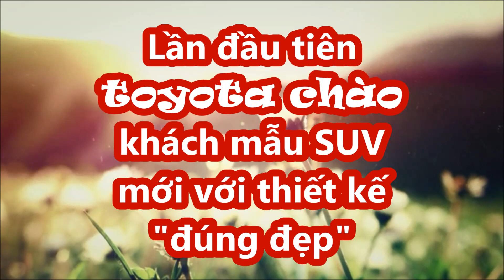Lần đầu tiên Toyota ra mắt SUV mới hoàn toàn có thiết kế "đúng đẹp" cá tính thể thao_XE CỘ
Toyota đã vén màn mẫu xe concept hoàn toàn mới mang tên bZ4X. Sau 1 tháng, hãng Toyota lại mang bZ4X đến trưng bày ở nước Mỹ trong sự kiện ra mắt hàng loạt xe như Corolla Cross, Tacoma, GR 86 và GR Supra A91-CF Edition tại bang Texas.